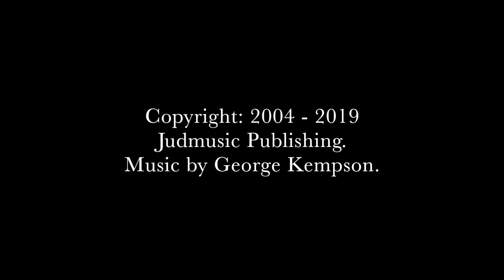Mynydd Parys (Parys Mountain) Anglesey, North Wales.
The mountain was mined for copper ore in the early Bronze age, as shown by sub-surface debris nearly 4,000 years old, revealed during excavations in 2002.
Since then, access has been regained to the sealed underground workings of the mine, revealing further evidence of this ancient mining.
Parys Mountain is one of the few sites in Britain where there is evidence for the prehistoric beginnings of the British metal mining industry.
The 18th century miners recognised that they were following in the footsteps of much earlier workers, an observation that was then linked to the discovery locally, of copper ingots bearing Roman inscriptions.